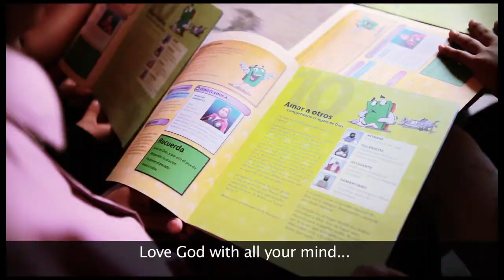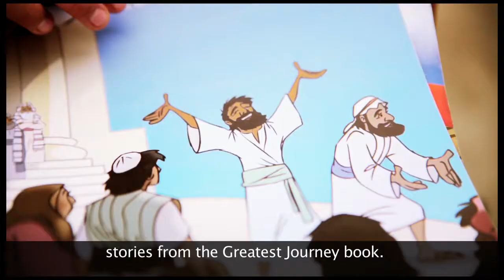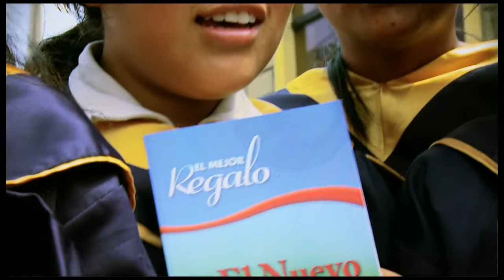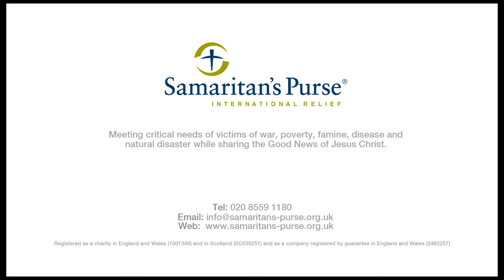The Greatest Journey: Louis' Story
The mission of The Greatest Journey is to help local churches reach as many children as possible with the Gospel, to establish them in their faith in Jesus Christ and to equip them to pray for and share the Gospel with their family and friends.